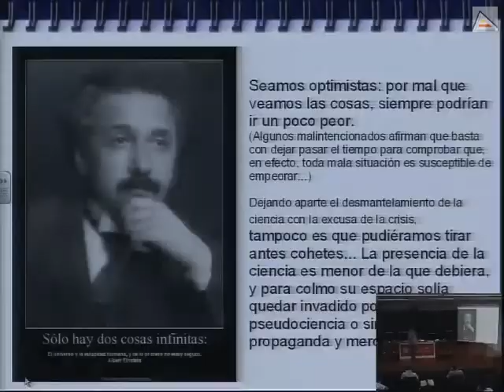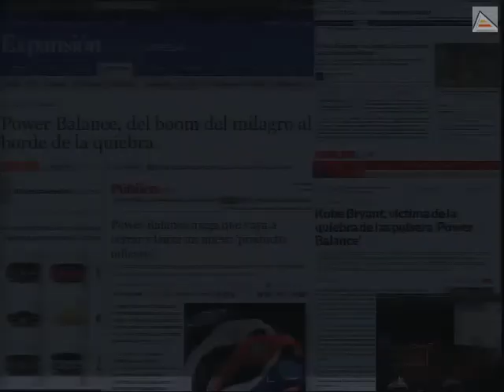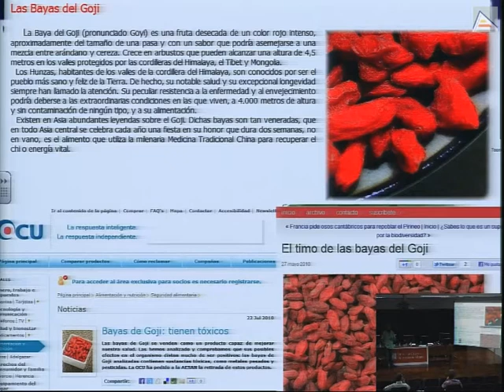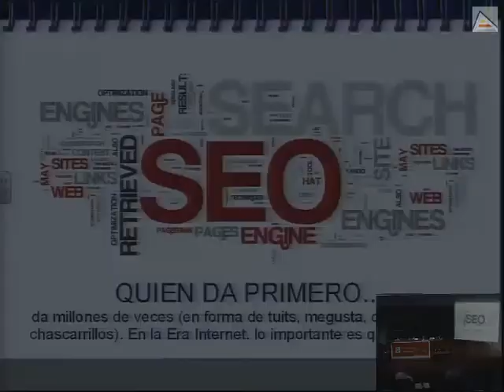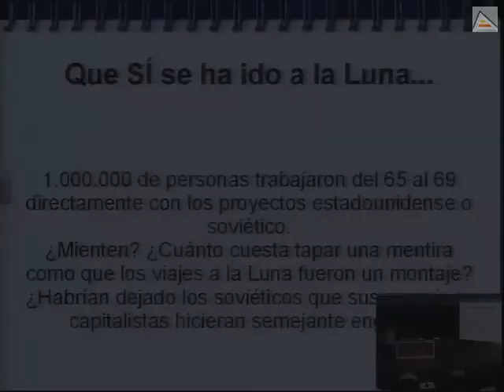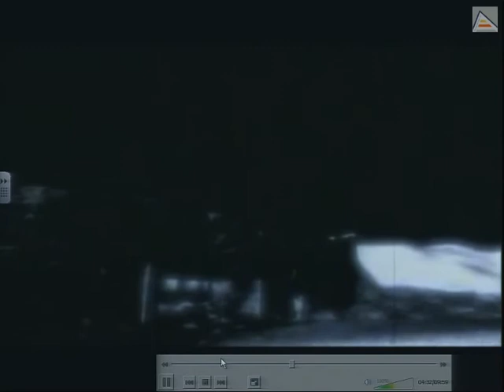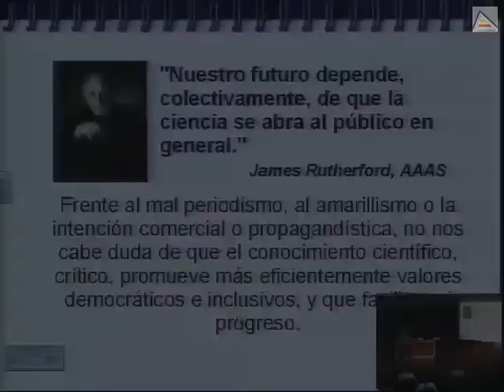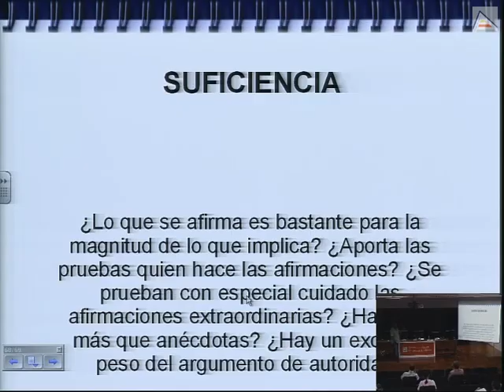Mitjans de comunicació, xarxes socials, ciència i modes i la seua relació amb l' inclusió social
En este curso, Javier Armentia, nos hablará el uso de los medios de comunicación hace de la ciencia, de la percepción que tiene la gente de ésta, su importancia en la sociedad, de los movimientos antivacunas, milagros vestidos de ciencia, Power Balance, colgantes cuánticos, homeopatía, astrología, ovnis, conspiraciones lunares, dieta Dukan y dietas milagros y otras modas, terapias alternativas. También hablará sobre la normativa que gestiona la publicidad de este tipo de productos y qué hacen para evitarlas y cómo se están incluyendo las pseudociencias en las universidades o, incluso, en la sanidad pública. Se atreverá, además, a desenmascarar a Iker Jiménez. Finalizará recomendando unos libros y darnos unas ciertas pautas para evitar estas pseudociencias.